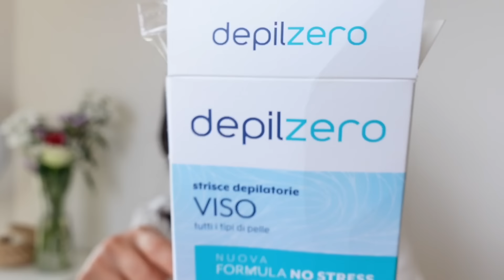ᡣ𐭩GLOW UP Extremo del Mes " todo desde 🏡"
Que taaaall familia

Como cada mes , en un día trato de darme mantenimiento, me encantaría tener el tiempo de ir a salones para hacer tooodo, pero realmente es un privilegio que no muchas podemos disfrutar, así, que como me encanta darme mimos, pues desde siempre lo hago en casa.

Si estas pensando hacerlo, esta es tu señal mamita🌸💅🏻

Mi skincare la compre desde este sitio @stylevana

todos los productos que uso los encuentran en ⬇️

STORE AMAZON